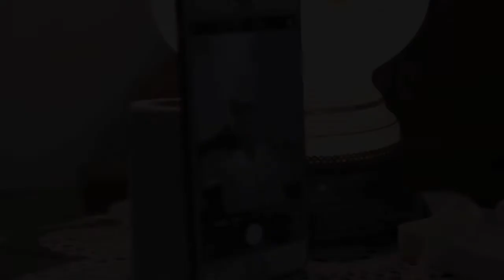trailer Aranya + Stefano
Amo la fotografia e credo nella sua capacita' di generare emozioni, di catturare momenti e sensazioni per custodirli nel Tempo.
Duilio Dell'Anna fotografia
 WEDDING PHOTOJOURNALIST
Ufficio via canne 70, Leverano (LE)
si  riceve per appuntamento, 339/6663575